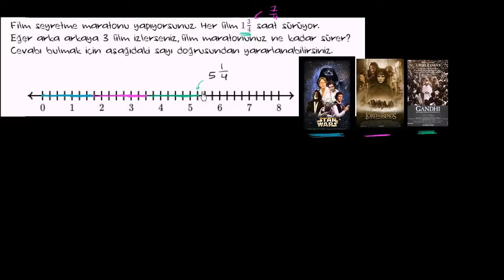Kesirlerde Çarpma Problemi: Filmlerin Süresi (Cebir Öncesi / Kesirler)